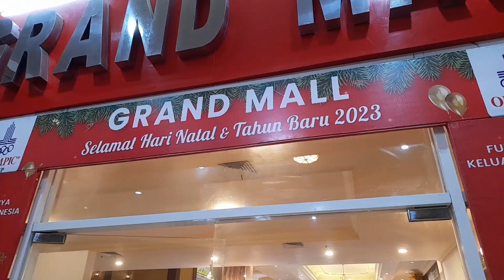Trip to Mowewe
dah lama tak bertemu Bapak, tentu rindu tak terurai bila semakin lama

perjalanan 2 hari agar terkoneksi penerbangan dr tarakan ke mowewe